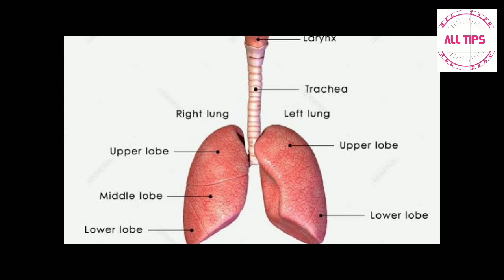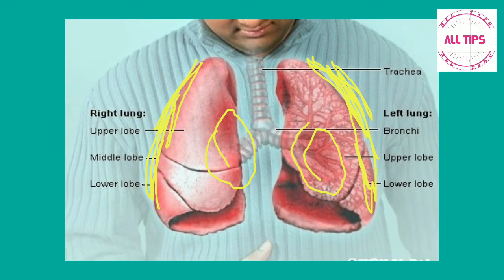শ্বাসকষ্ট হয় কেন ?# শ্বাসকষ্ট থেকে বাচার উপায়#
সুস্থ থাকুন ভালো থাকুন